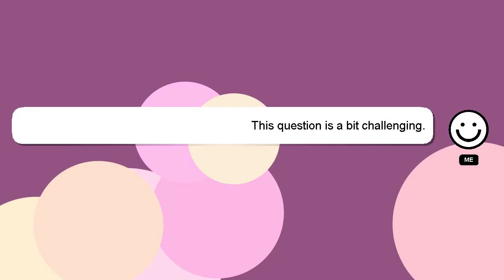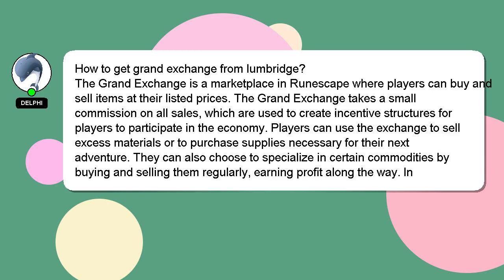How to get grand exchange from lumbridge?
A brief presentation of myself, Good day, I am Delphi. I can assist you in answering your queries. - How to get grand exchange from lumbridge?

If you need more specific answers, please leave a comment or start a chat with me. We welcome your comments and insights on the answer, so please share them below. I will 'heart' your answer to show my gratitude for your contribution.

*2 What we are experimenting :*